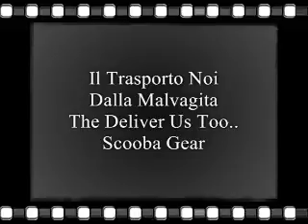Digital Energy System - Resource Complexications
From: Not Dead, Buried Alive Album